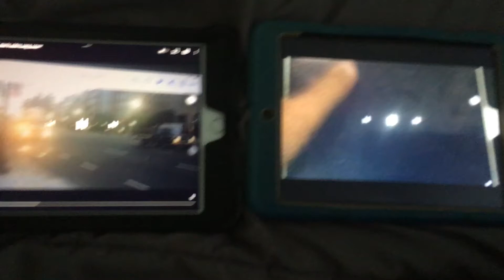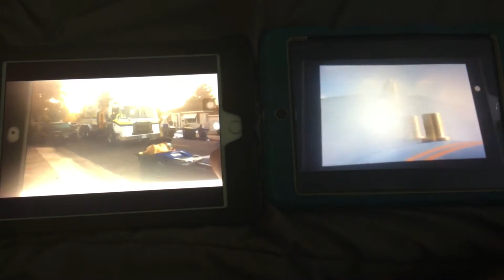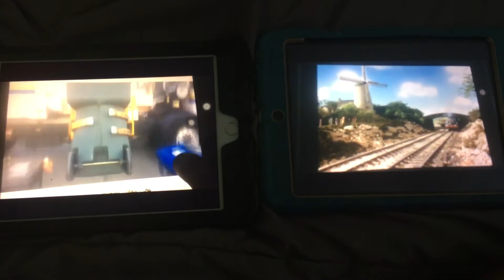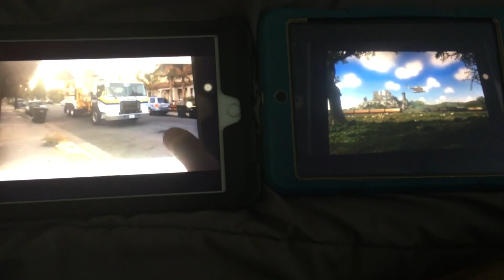Ode to Gordon and ode to 505 song Cover parody￼ Mash up/Comparison￼￼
Sorry I can’t get the two videos to play at the same time because I don’t know how to make two videos play at the same time￼